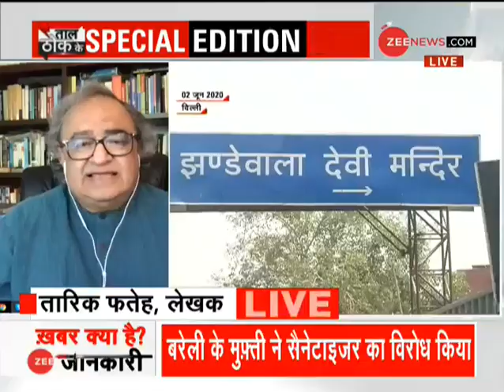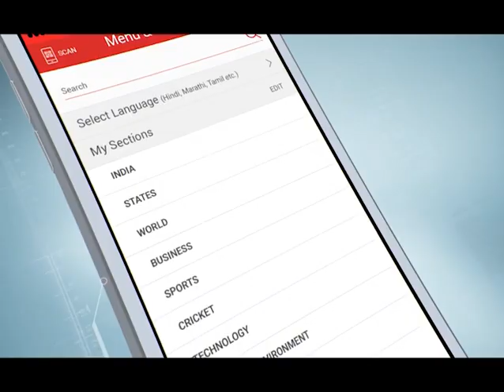Taal Thok Ke Special Edition: मस्जिदों पर सैनेटाइज़र के छिड़काव से इंकार | TTK | TTK LIVE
In this segment of Taal Thok Ke, we bring you a panel discussion on concurrent issues. In today's episode of 'Taal Thok Ke' we will discuss: Mosques will get impure if sanitizers are used?

ताल ठोक के इस खंड में, हम आपके लिए समवर्ती मुद्दों पर एक पैनल चर्चा लाते हैं। 'ताल ठोक के' की आज की कड़ी में हम चर्चा करेंगे: सैनेटाइज़र से मस्जिद 'नापाक़'?